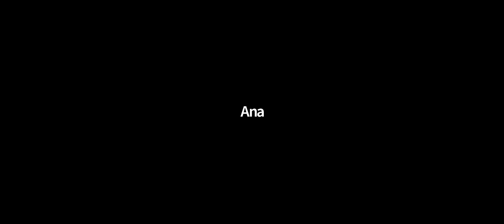Episode 14 - How To Be Comfortable Taking Risks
Learn why The Revealing Process is the best way to remove the inner obstacles to your happiness, joy, emotional freedom, fulfilling relationships and financial success

Episode 14 of The 21 Days To Freedom Webinar Series - Get Access To The Recordings Of All Live Calls